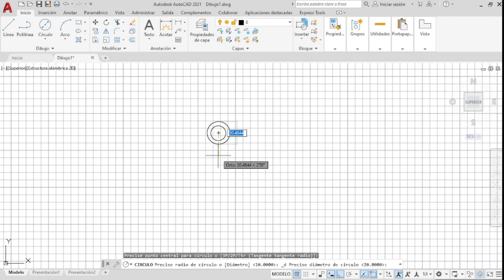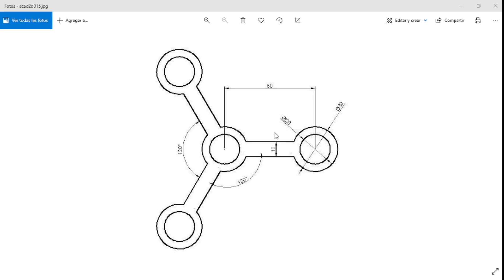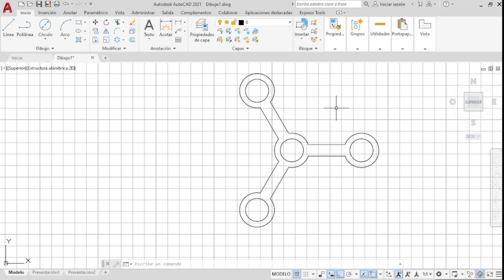🔵 AutoCAD 2D para PRINCIPIANTES - Dibujo de Pieza Mecánica BASICA para PRINCIPIANTES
✅ Aprende FACILMENTE a Dibujar Piezas Mecánicas Para PRINCIPIANTES en AutoCAD 2D con este Videotutorial.